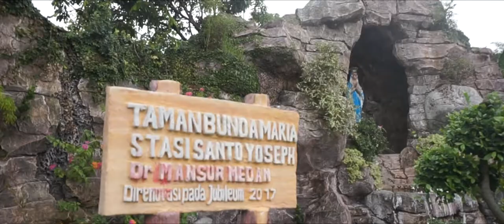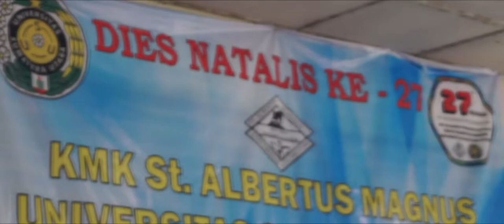Dies Natalis 27 UKM KMK St.Albertus Magnus USU (Highlights) Cinematic Project by berrysth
Taken at Pondok Mahasiswa Gereja Katolik St.Yoseph,Medan,North Sumatra
with Canon G37X mirror lens.
an amateur cinematic video project ala ala.